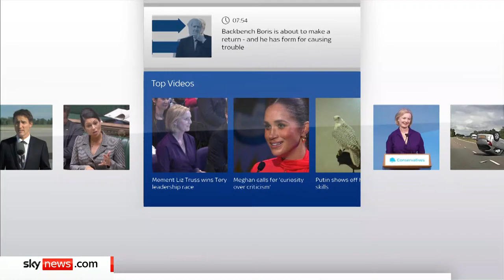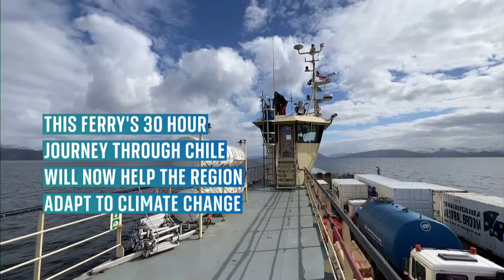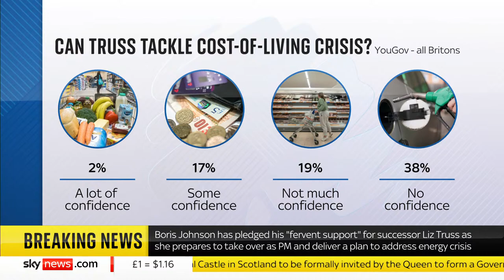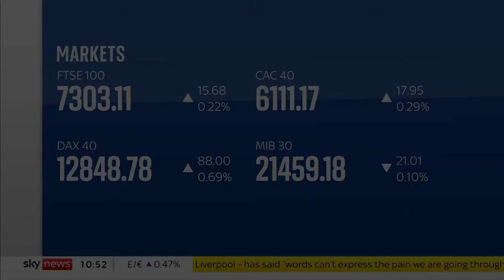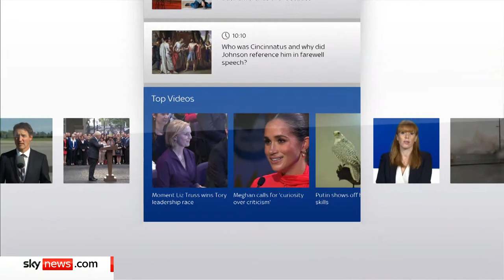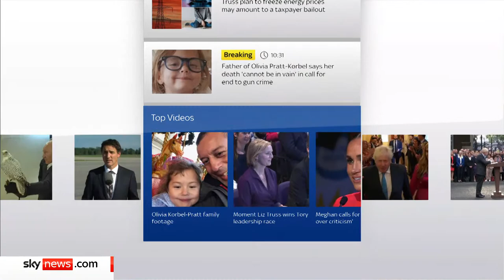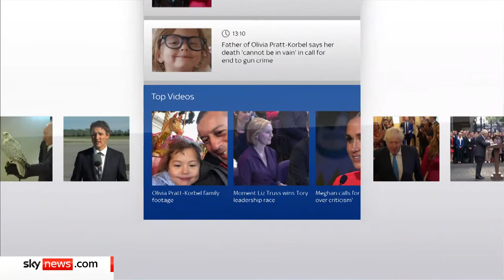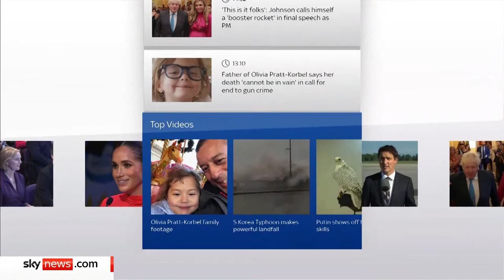Full coverage: Liz Truss becomes prime minister of the UK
Liz Truss has become the prime minister of the United Kingdom after being officially asked by the Queen to form a new government.

In a break with tradition, Ms Truss travelled to Balmoral, where the Queen is on holiday, for her formal appointment.